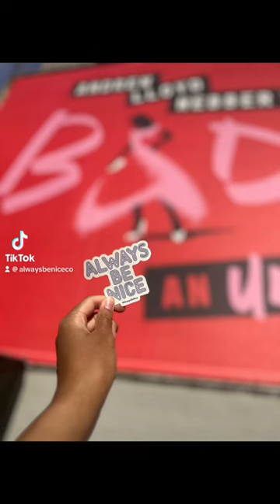Always Be Nice at Bad Cinderella on Broadway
Remember that the people working to put on this show put their hearts and souls into performing 8+ times a week for theater fans. The closure of a show affects many lives, so be nice!

All that aside, Bad Cinderella is actually pretty good! It’s a fun show that doesn’t take itself too seriously, and would make for a fun Memorial Day Weekend activity.